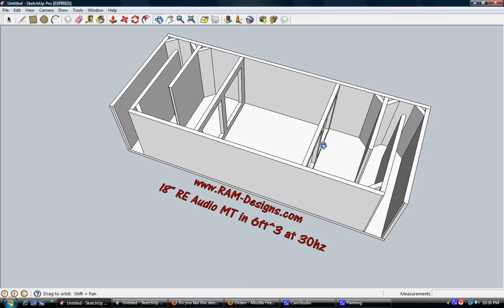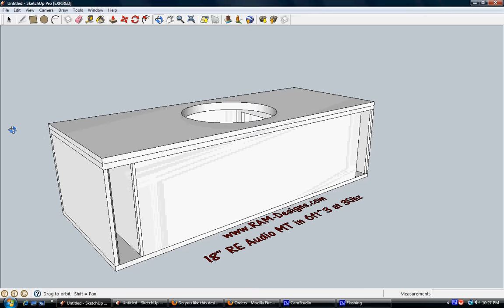RAM Designs: RE Audio MT 18" Ported Sub Box Design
Fun box to do for an ext cab Chevy.  This design is for an 18" RE Audio MT in 6ft^3 tuned to 30hz.  Sub will be firing forward and ports firing up.